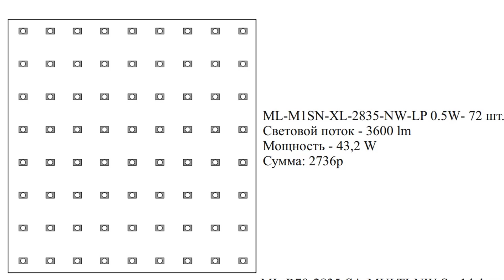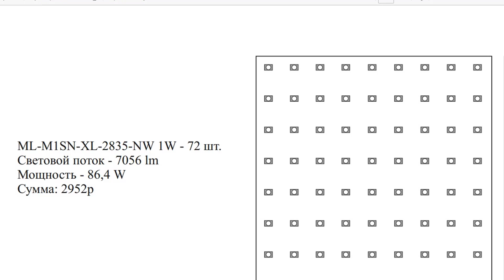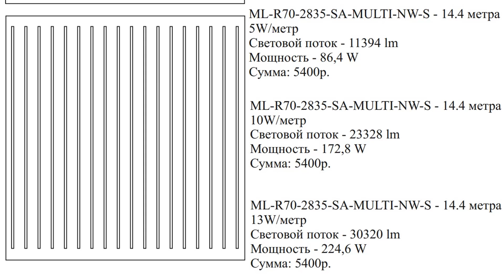Каким способом сделать световой потолок с полным и равномерным свечением.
Световой потолок с равномерным свечением.
Каким способом можно получить полный и равномерный засвет натяжного потолка?
В этом видео буду использовать несколько разных световых элементов.
Самый популярный - это светодиодная лента.
Но есть еще светодиодные модули, они тоже бывают разные и с их помощью сделать равномерный свет гораздо проще.

Используемая продукция:
Светодиодные модули MAKSILED серии XL с широкоугольной линзой мощностью 1 Вт и 0,5 Вт: световой угол 175°; применяются на глубинах от 3 см; выбор температур свечения; оснащены системой стабилизации по току constant current для равномерного засвета по всей цепи.

Светодиодные модули MAKSILED серии SM с рабочим напряжением 24 В: световой угол 173°; работают на пониженных токах, поэтому можно подключать удлиненные цепи; энергоэффективные – 160 лм/Вт (модуль).

Светодиодная лента MULTI с выбором варианта мощности: использована лента 70 диодов/м с рабочим напряжением 24 В; в наличии также ленты MULTI 60, 120 и 140 диодов/м; светодиоды SAMSUNG; выбор температур белого свечения из 5 вариантов.